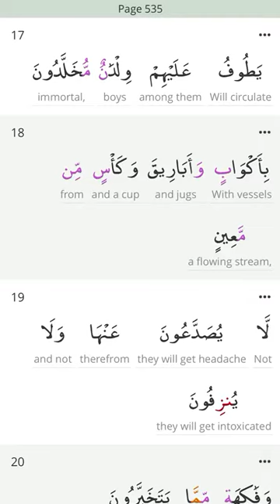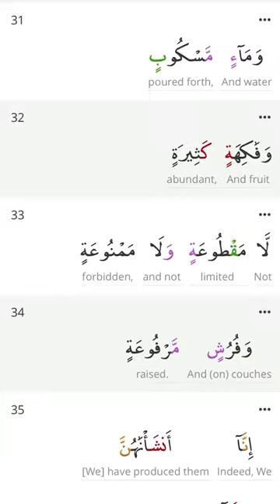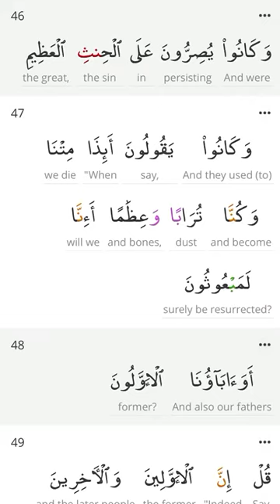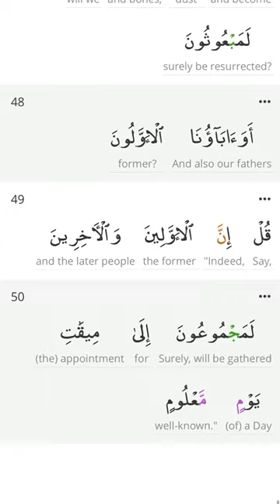PEN 📖 Quran Page a Day Recitation 🎤 Page 535 🧾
💎            📖 Quran Page a Day 🧾           💎
💎 Recite , Reflect and Rise In Sha Allah 💎